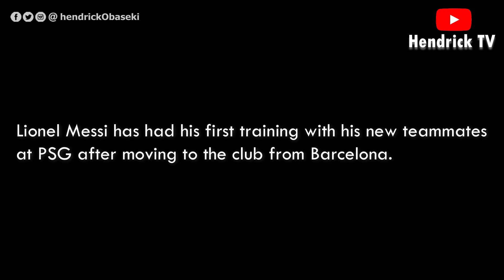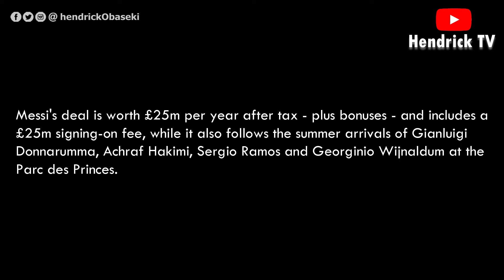Photos from Lionel Messi's first training at PSG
Lionel Messi has had his first training with his new teammates at PSG after moving to the club from Barcelona.

On Thursday, August 12, the Argentine superstar trained with his teammates, and also met with Kylian Mbappe having been hotly anticipated by the media. He also met a long-time rival in Sergio Ramos.

The six-time Ballon d'Or winner joined  Paris Saint-Germain on a two-year contract with PSG on Tuesday, just days after Barcelona announced he was leaving the club he joined 21 years ago.

Messi's deal is worth £25m per year after tax - plus bonuses - and includes a £25m signing-on fee, while it also follows the summer arrivals of Gianluigi Donnarumma, Achraf Hakimi, Sergio Ramos and Georginio Wijnaldum at the Parc des Princes.